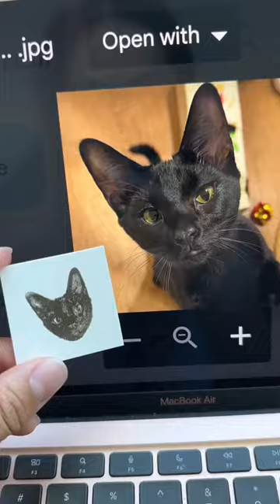How A Black Cat on the Stamp? Happy&Polly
Everything can be a stamp. Try it on your pets!
( The video credit to @camillepenick on TT)